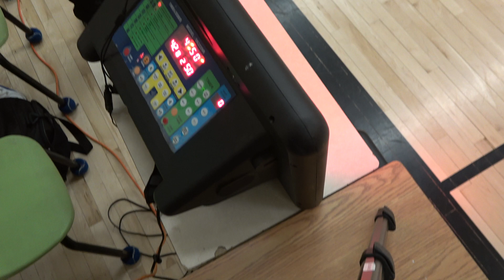Red Storm(4)50 Tier 7 playoffs Rexdale(5)42 - tcbl sunday - 2022/2023 winter